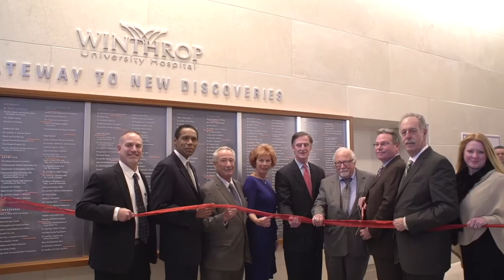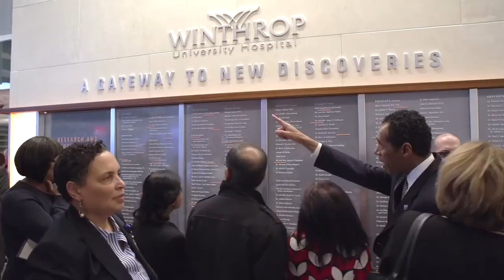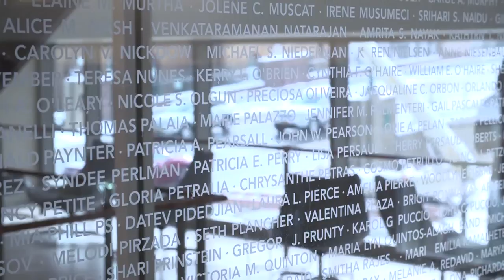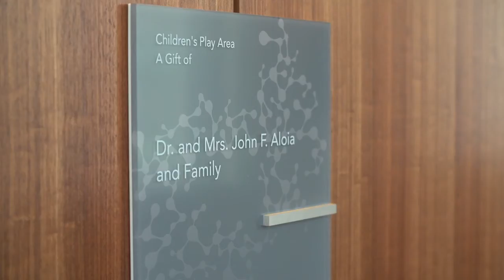Winthrop-University Hospital - New! Research and Academic Center - Grand Opening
Friends and staff of Winthrop-University Hospital recently celebrated the opening of its new state-of-the-science Research and Academic Center. The Center will join research and patient care under one roof, focusing on diabetes and other related conditions. We invite you to learn more about how you can get involved in the Campaign to support this exciting new initiative at the Hospital and celebrate with us!